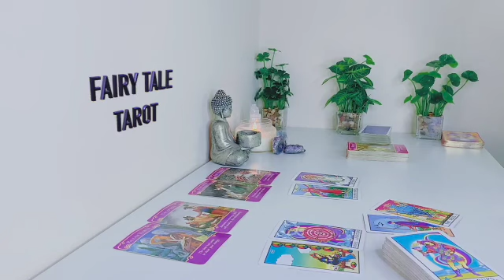AQUARIUS DANGER! SOMETHING SERIOUS IS HAPPENING..! AQUARIUS JUNE 2023 TAROT READING